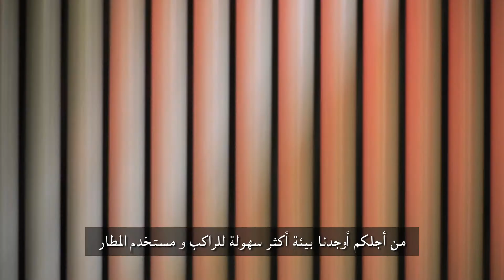مبادرة الفحص الأمني من مطارات دبي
مبادرة الفحص الأمني من مطارات دبي تجربة خالية من الضغط النفسي للركاب في مطار دبي، حيث يطبق نظام إعادة الأمتعة و المتعلقات الشخصية بصورة آلية، تلك التقنية التي تساعد على تسريع عملية الفحص الأمني.

حمل التطبيق تحت مسمى HbMPSG في متحر آبل وأنرويد، للتصويت على أفضل مبادرة تحسين في حكومة دبي